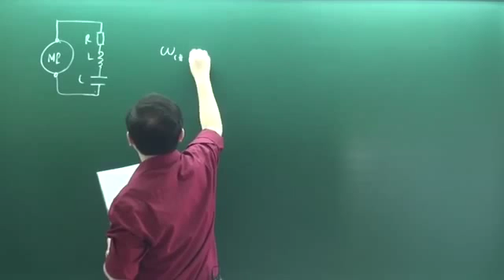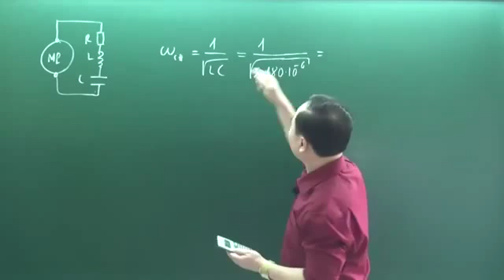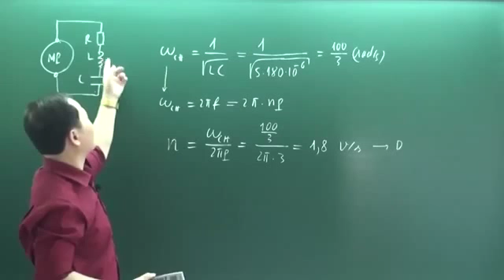Khóa luyện đề vật lý 2016 Chu Văn Biên đề 3 câu 42